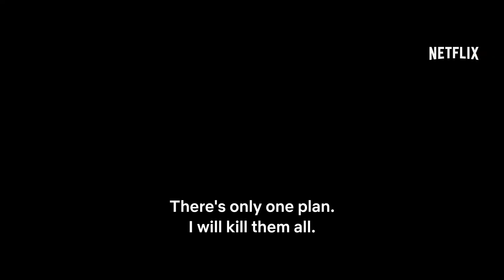Xtreme "Trailer"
Two years after his brother Lucero betrayed his family, killing his father and son, and leaving him for dead, Max , a retired hitman, is ready to execute his revenge. His carefully designed plan is moved forward when Lucero’s men mercilessly kill the family of Leo, a teenager under Max’s protection. With nothing to lose, Max faces Lucero’s men one by one until he reaches his final target.

In this fast-paced and action-packed thriller, a retired hitman — along with his sister and a troubled teen — takes revenge on his lethal stepbrother.